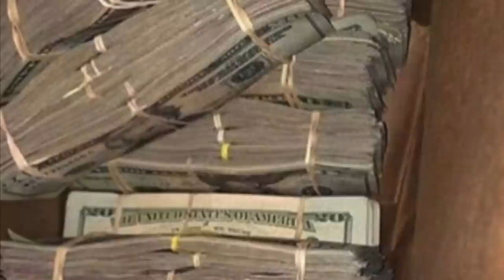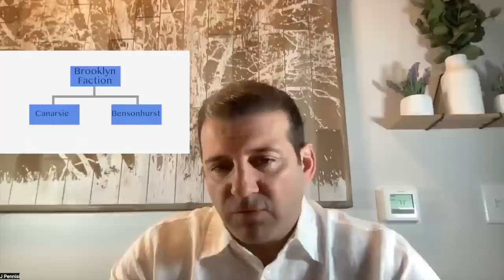Lucchese family missing [ ten million ]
Back in the mid-90s, the Lucchese family Brooklyn faction siphoned approximately, ten million dollars. The missing money was not detected until years later when a new administration went over finances.